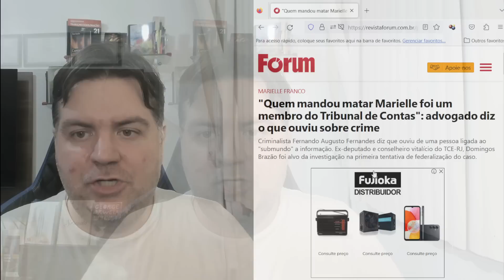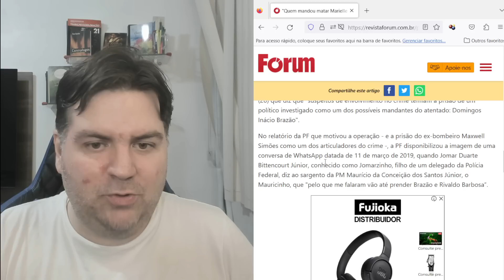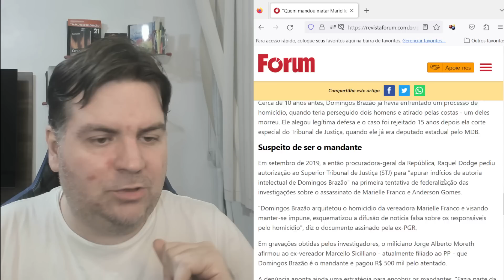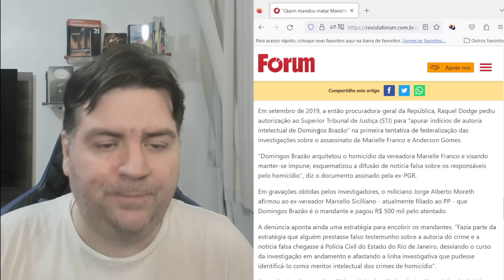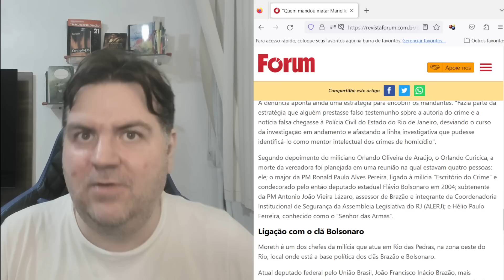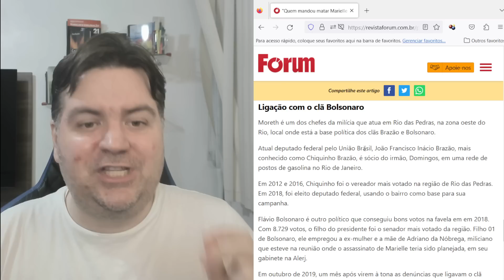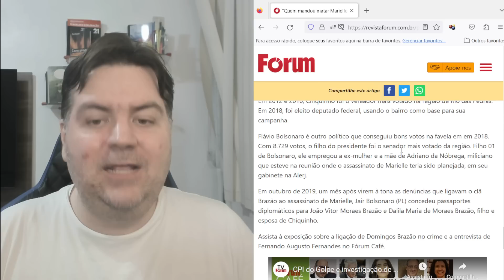BOMBA: PROVÁVEL MANDANTE PRÓXIMO DE BOLSONARO.